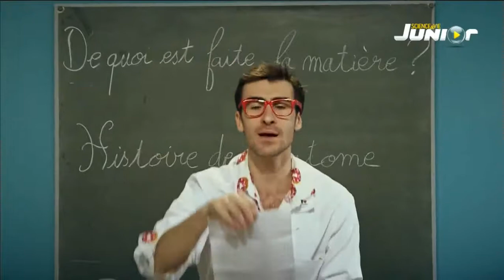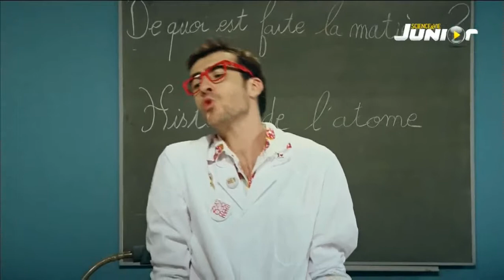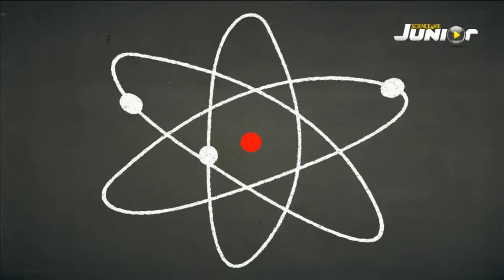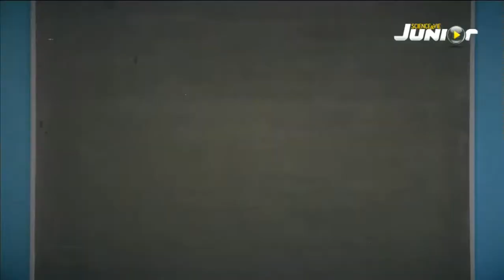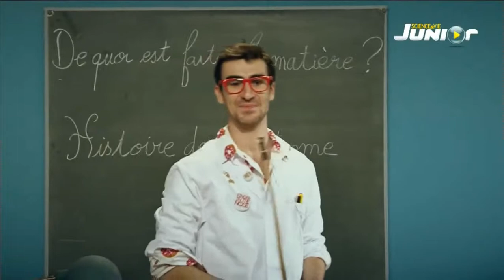Ders Bay Kapich - Atom ve Madde (De quoi est faite la matière,Historique de l'atom)